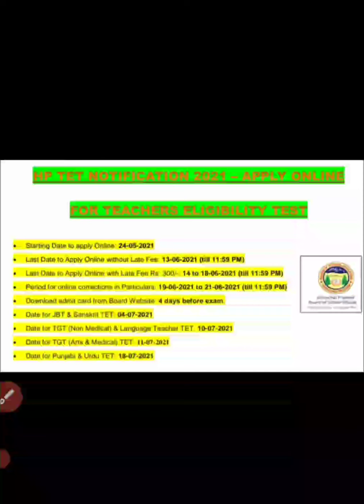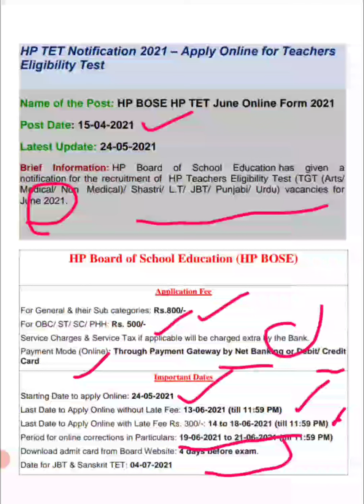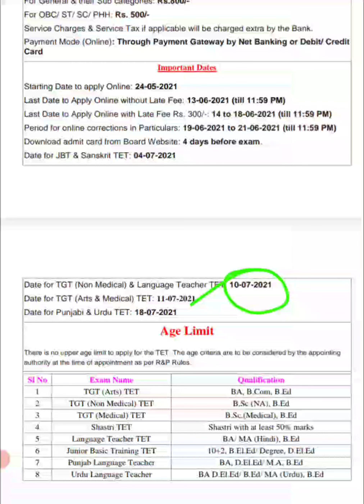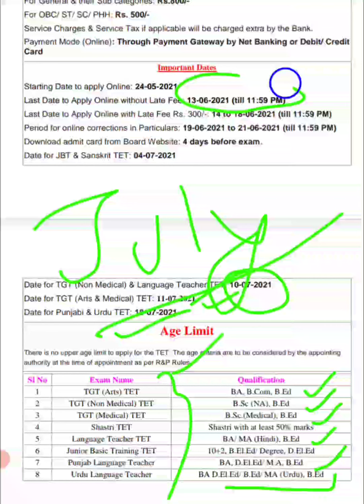H.P TET 2021 (Important Dates to Fill Application Form)